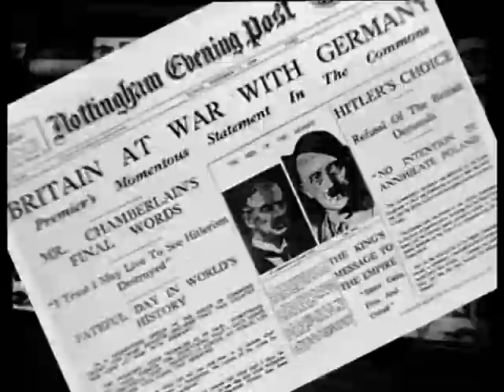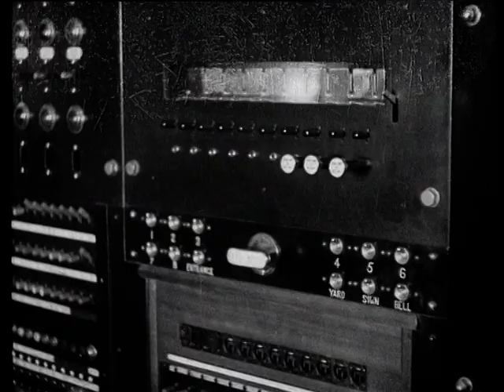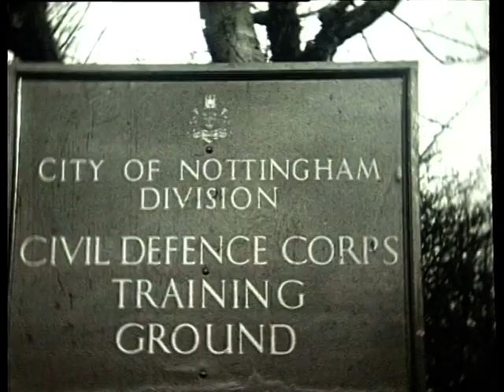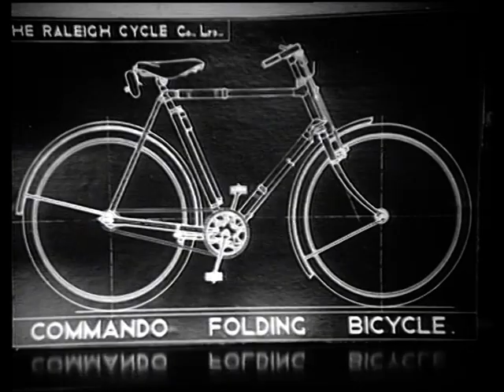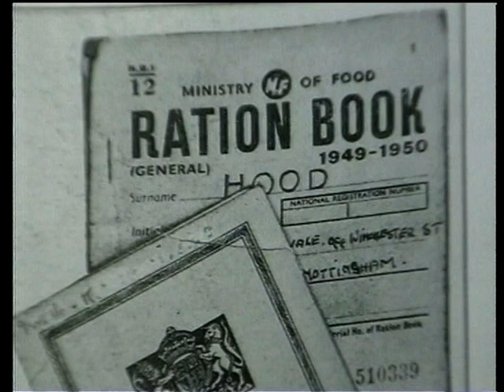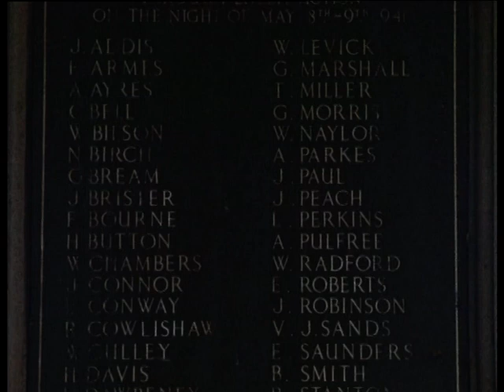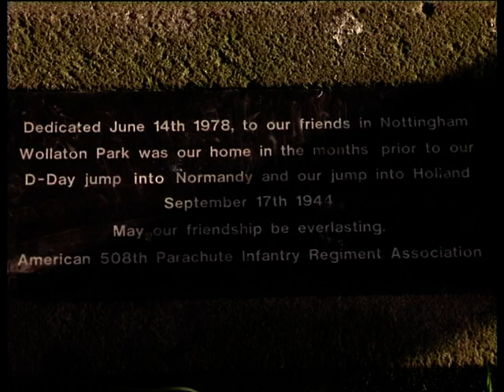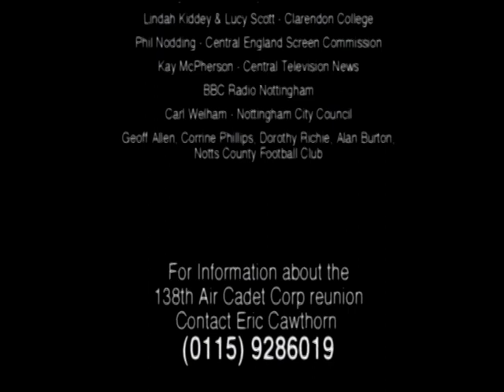Nottingham at War: A City's Fight for Freedom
Step back in time to 1995 as we revisit "Nottingham at War," a documentary program that beautifully weaves together local footage and heartfelt memories to create a historical record of the "Robin Hood City" and its profound significance during World War II. Join us in this poignant tribute, a heartfelt reminder of the hardships endured and the remarkable resilience displayed by the people of Nottingham during those challenging times.

This program not only brings back cherished memories for those who did their utmost during the war but also honors the sacrifices made by those who bravely laid down their lives for the greater good. Join us on this journey through history as we pay our respects to the heroes of Nottingham during World War II.

00:00:00 Introduction
00:05:06 Air Raid Wardens
00:13:57 Voluntary Services
00:20:05 The Home Guard
00:25:13 Women in War Work
00:30:19 War Time Rationing
00:36:52 The Enemy Approaches
00:48:41 The Americans
00:55:11 The End of the War